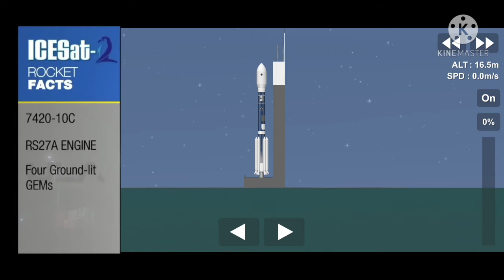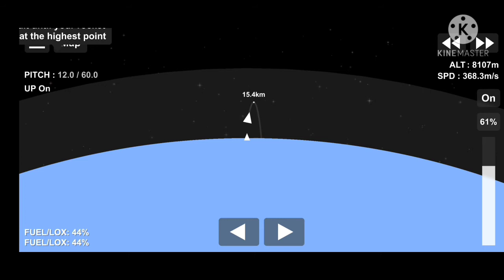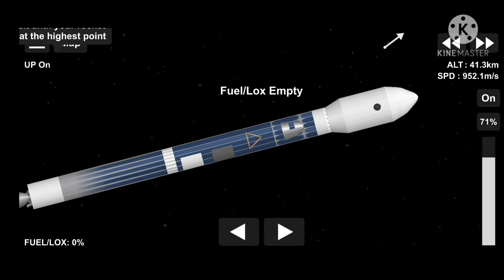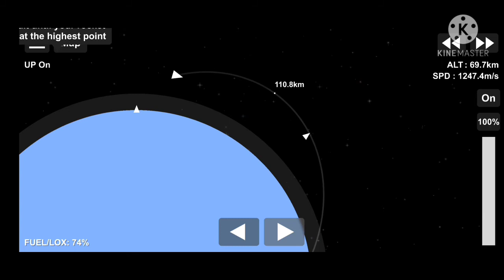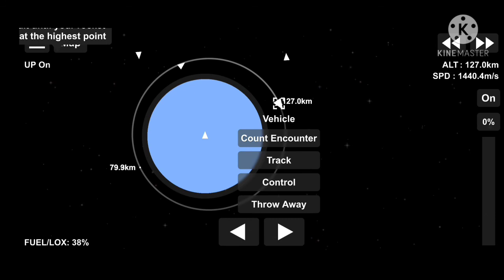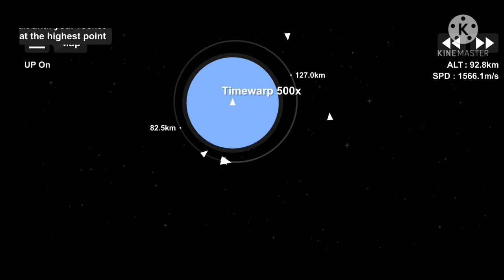ICESat-2 Last Mission of Delta II | SFS 1.5.1.3 | SFS ULA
Mission Details:

United Launch Alliance will use the final Delta II rocket to launch the Ice, Cloud and land Elevation Satellite-2 (ICESat-2) for NASA to measure the thickness of Earth’s polar ice sheets. The satellite’s primary instrument will pulse its laser at Earth 10,000 times a second and precisely measure the time it takes the beams to bounce off the ground and return to ICESat-2 to deduce the elevation below within the accuracy of 4 millimeters.

The satellite advances the capabilities of its predecessor, ICESat-1, launched by a Delta II rocket and operated from 2003 to 2009.

Launch Notes: This will be the final flight of the venerable Delta II rocket, which has been in use since 1989.

Upcoming Vids:
-NROL-82
-Kepler